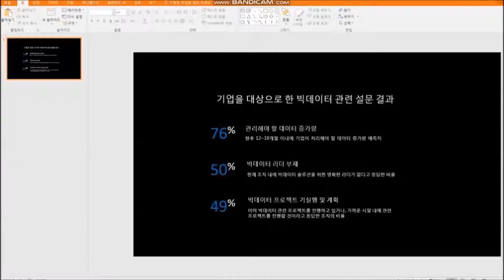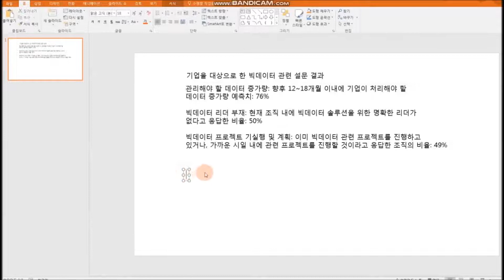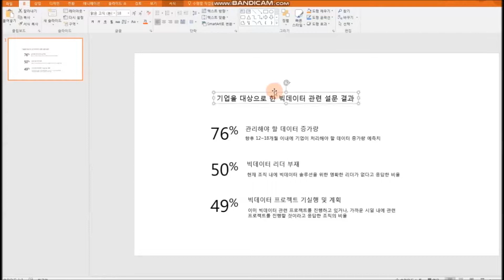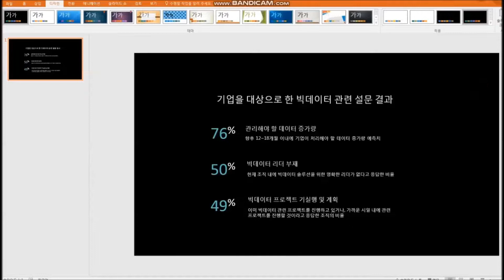[파워포인트] 텍스트 내용, 멋지게 디자인하기